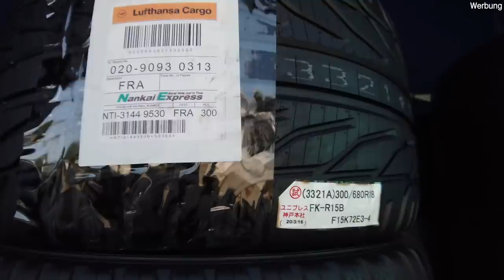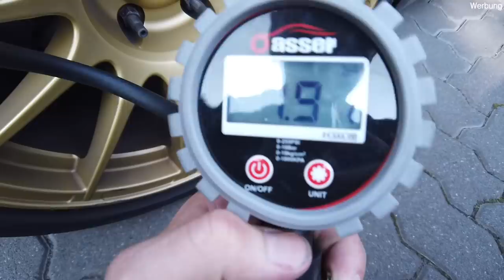Nürburgring 24H Touristenfahrten "Du MUSST jede Runde am Limit fahren" English Subtitles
Servus Freunde,

ich freue mich wieder das Ihr alle am Start seid! Passend zum aktuell laufenden 24H Rennen an der Nürburgring Nordschleife zeige ich euch mal wieder 24h unseres Alltags an der Nordschleife bei den Touristenfahrten. Dieses Wochenende gibts den Samstag und kommendes Wochenende gibts den Sonntag. Mit dabei sind wieder einige bekannte Nordschleifen Gesichter: Maxi im BMW E36 (7:17 BTG!!), Marco im krassesten BMW E92 M3 den ich je gesehen habe, Daniel oder besser bekannt als "Magic Fox" im Porsche GT3 MR, Robert unser Frauenheld mit seinem BMW E46 M3 und zu guter letzt Tobi der heute im "Ersatzfahrzeug", seinem Mercedes C63s unterwegs ist. Natürlich bin ich auch wieder mit meinem E92 M3 am Start!

Bitte beachtet wie immer, die Touristenfahrten dienen nicht zum Erzielen der Höchstgeschwindigkeit, fahrt nur so schnell das Ihr euer Fahrzeug immer zu 100% unter Kontrolle habt. Zeiten messen ist verboten, ich gehe mit gutem Beispiel voran und habe meinen Racenavigator Lite aus dem Cockpit verwiesen!

Hier gehts zum Michelin Kompressor (meine Wahl):

Hier gehts zu meinem Druckprüfer, nutze ich schon sehr lange. Für den Preis ein absolutes Must Have

Hier gehts zum Makita Kompressor 18V (ohne Akku):

Hier gehts zum Makita Kompressor 12V (ohne Akku):